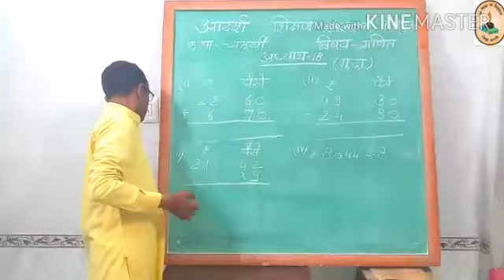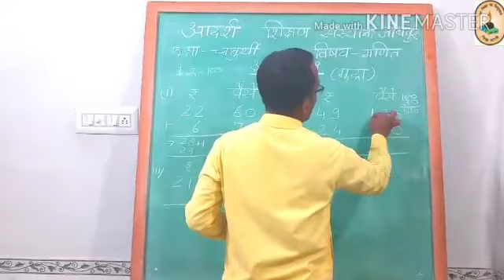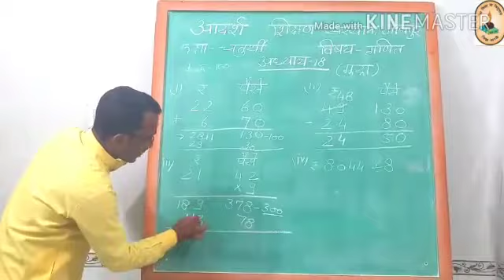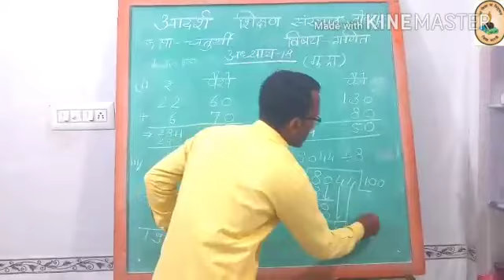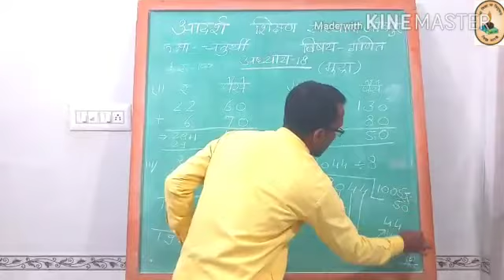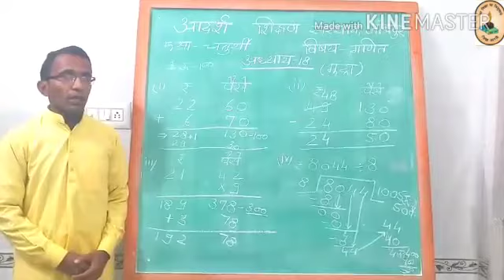कक्षा चतुर्थी, विषय गणित, अध्याय 18, "मुद्रा" 4 फरवरी